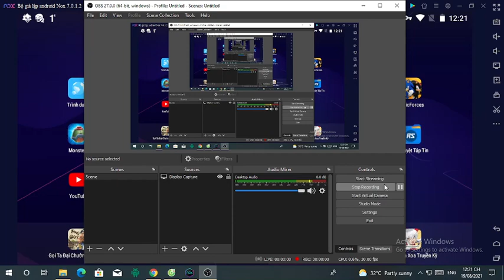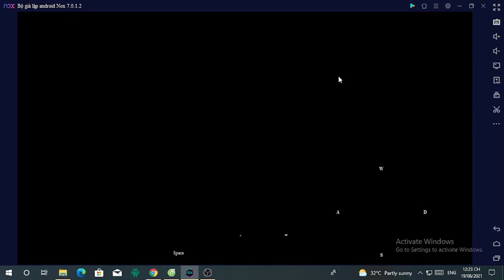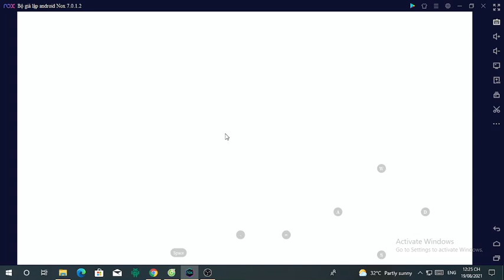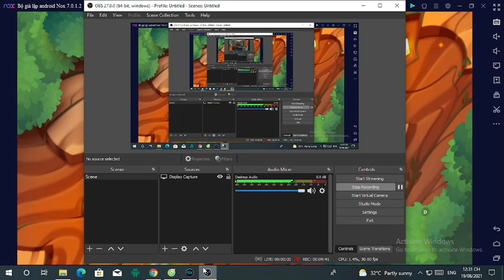Infinite Plays Dragon City part 141